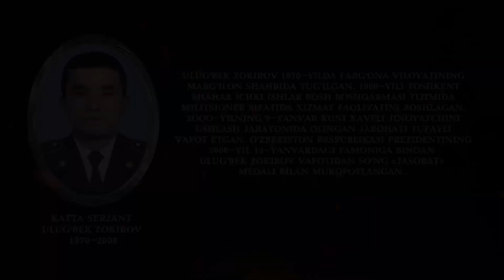катта сержант Улуғбек Зокиров (1970-2000)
Ватанимиз олдидаги бурчини адо этиш чоғида ҳалок бўлган мард ва жасур ўғлонларимизнинг азиз хотирасига бағишланади